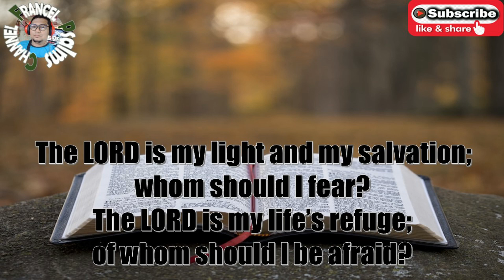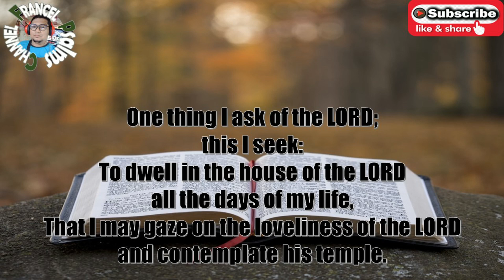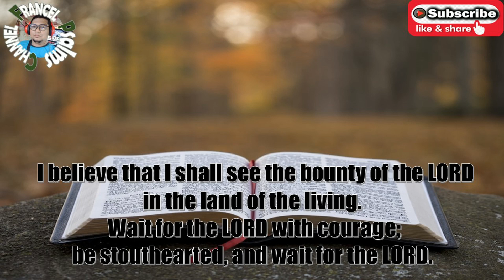Responsorial Psalm:January 22, 2023- English/"The LORD is my light and salvation"